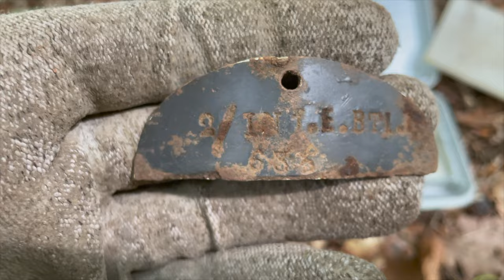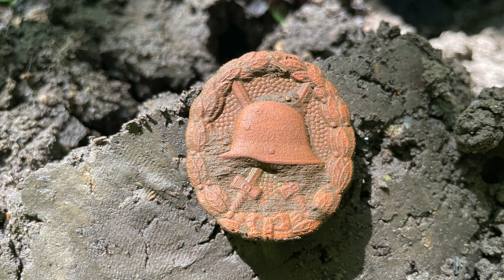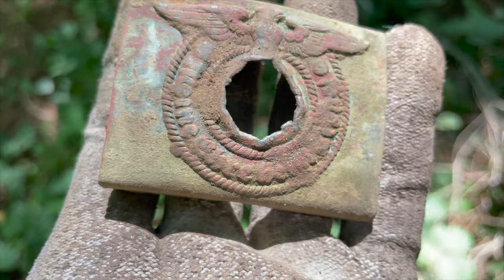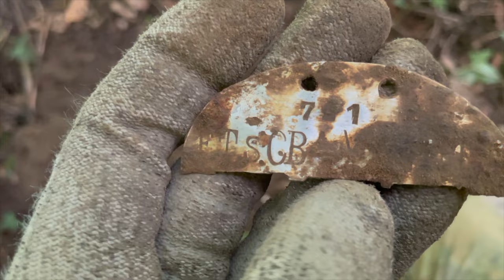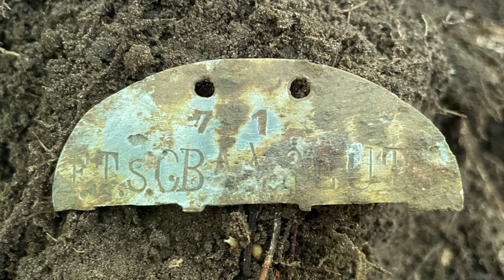BEST FIND EVER - METAL DETECTING SS FOREST - World War 2 Treasures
We are back in the legendary untouched forest of world war 2. In this forest the Wehrmacht, Reichsarbeitsdienst, the Waffen SS, NSDAP and other 3rd Reich organizations camped and threw all their stuff away after the war.

best regards
your AC-Team

TrackList:

1. Epic Cinematic Background
2. Epic
3. Epic Cinematic Hip-Hop
4. Epic Cinematic Trailer
5. Inspirational Piano
6. The Epic Cinematic Background